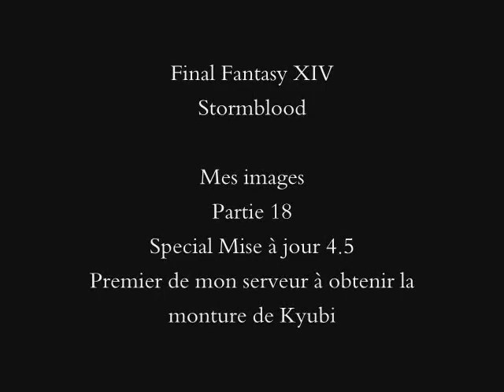Final Fantasy XIV Stormblood Mes images Partie 18